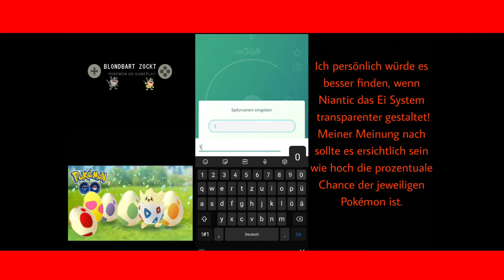Gute IV's für schlechte Pokémon? aktuelle pvp Situation | Pokémon go Egg Hatching Deutsch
In diesem Video zeige ich euch 2 Ladungen Eier.
Eine Ladung besteht fast aus Event Eier und eine fast auf 7ner Eier.

Bildschirmaufnahme: XRekorder

Bilder erstellen: Picsart

Banner/Bilder erstellen: Canva

Videos schneiden: FilmoraGo